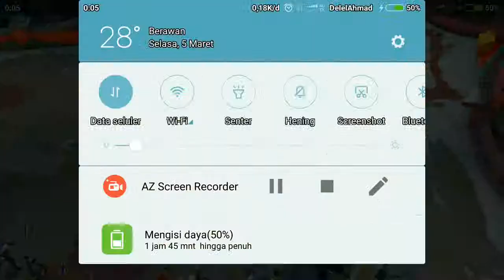Maniac ajah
Bisa juga maen